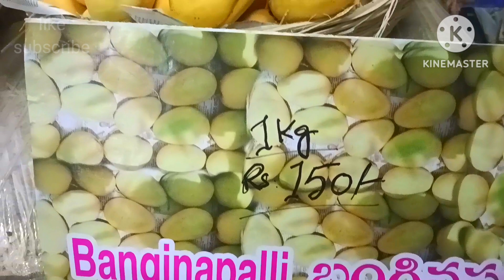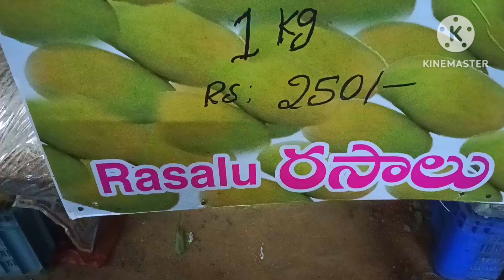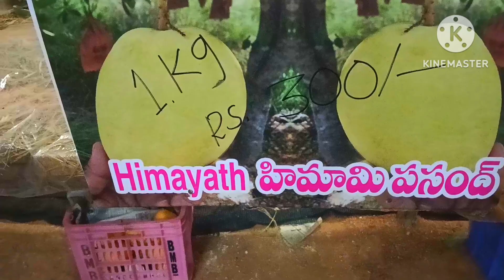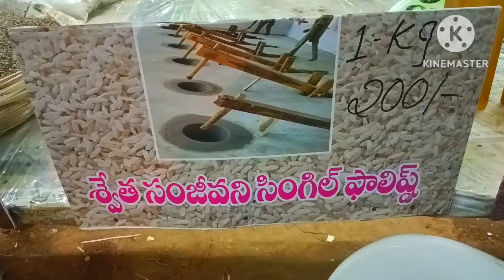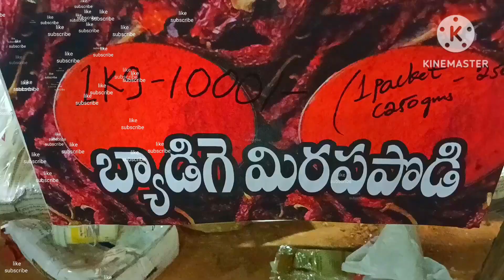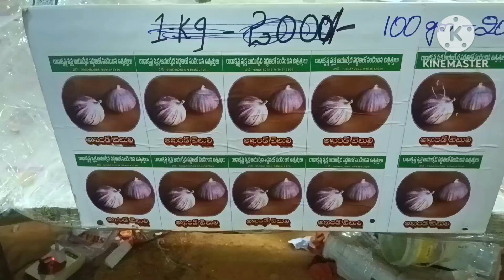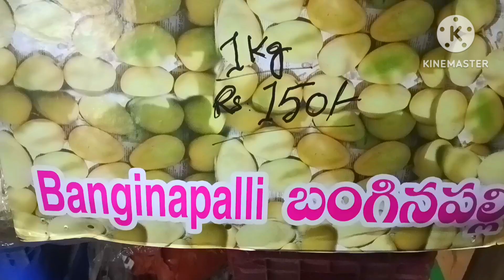మామిడిపళ్ళు exhibition🤩sugarless మామిడిపళ్ళు అఖండ వెల్లుల్లి పురాతన ఉల్లిపాయలు లఖడాంగ్ పసుపు🤩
organicmangoesexhibition#,organicproductsexhibition#mangoesexhibition#nelloreupdates#nellorangoesvlog@renuthokasepu3048